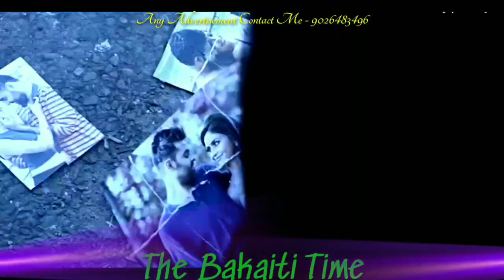Tumne Apno Ko Bhula Diya / 30secVideoStatus /WhatsAppStatusVideo /TheBakaitiTime